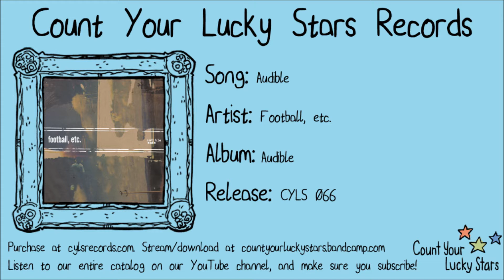Football, etc. - 03 - Audible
From the Football, etc. "Audible" LP. Track 3 - Audible